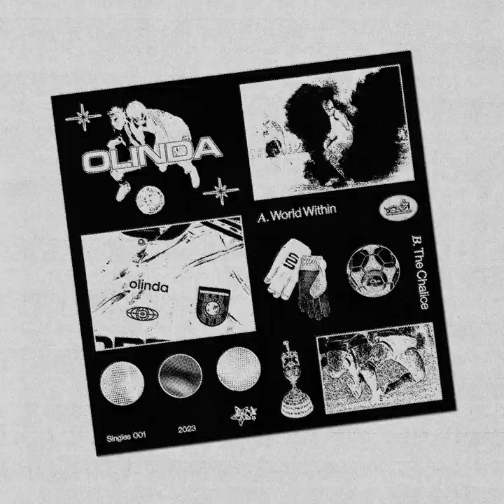Olinda - World Within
Josh Klein, Peter Burke, Czarina Mendoza, Judah Zakoor

recording and mixing by Josh Kaiser, Rob Maslanka
mastering by Josh Bonati
art direction by Czarina Mendoza
video artwork by Shane Faubert
visualizer edited by Nick Abraham